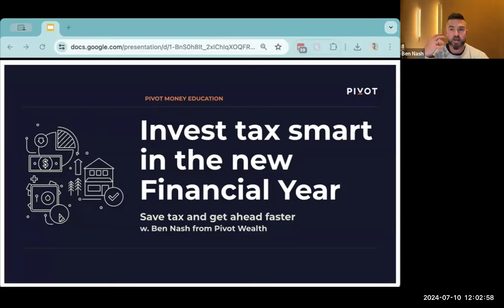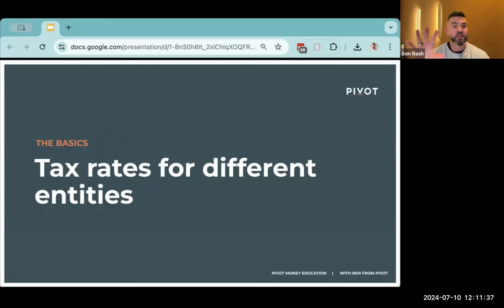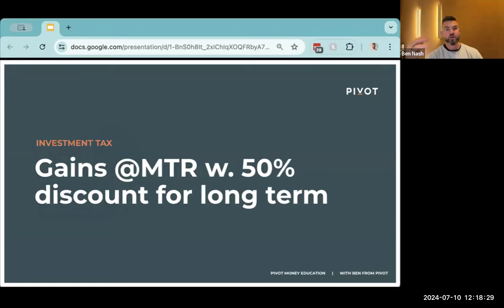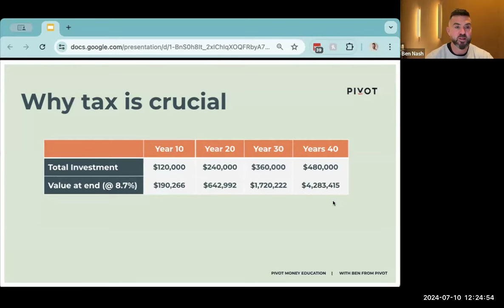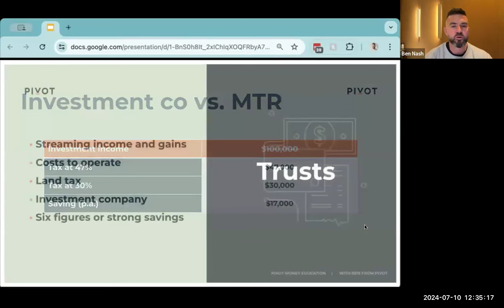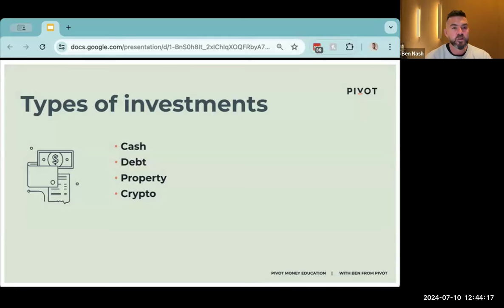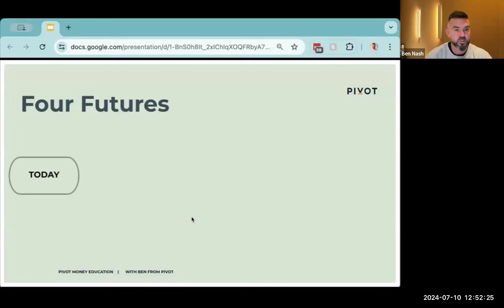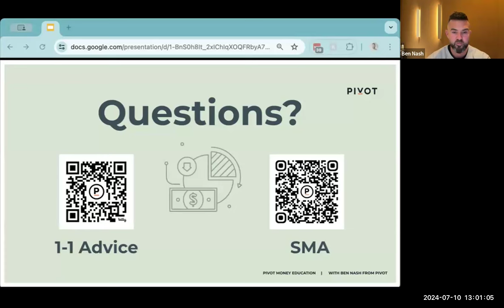How to invest tax smart in the new financial year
In this session, we’re going to cover tax and investing as two parts of the same pie, breaking down how tax works with different investments.